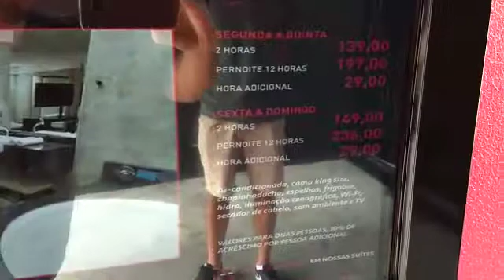Sistema para Motel - Auto Atendimento do Luv Motel de Blumenau SC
Seu motel tem padrão de atendimento?

Com o auto atendimento touch screen do sistema InfoMotel, seu motel terá mais eficiência, qualidade além de um padrão de atendimento incrível. Maximize seus resultados. Seu cliente poderá escolher a suíte com total sigilo, agilidade e praticidade.
Faça como a rede Luv Motéis e outros que inovaram a forma de atender seus clientes.

Inove você também e encante o seu cliente.

Agende uma demonstração no link abaixo.